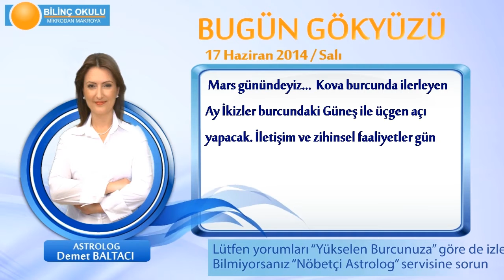BOĞA Burcu, GÜNLÜK Astroloji Yorumu,17 HAZİRAN 2014, Astrolog DEMET BALTACI Bilinç Okulu